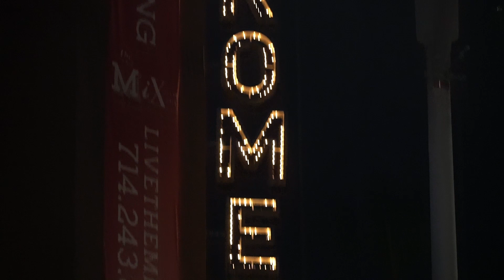AUHSD at the ​Anaheim Halloween Parade!